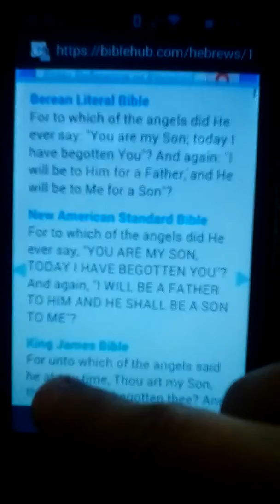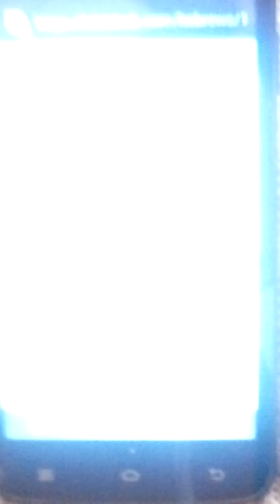For Angels, Fallen Angels, and their Offspring.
Time and Beyond